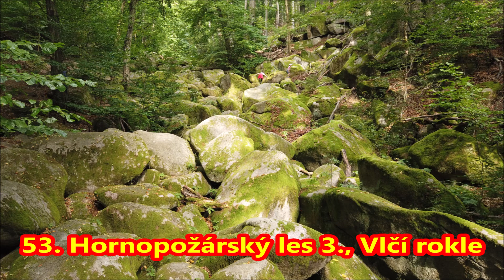53. Hornopožárský les 3., Vlčí rokle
Poslední video z Hornopožárského lesa. Tentokrát z Vlčí rokle.